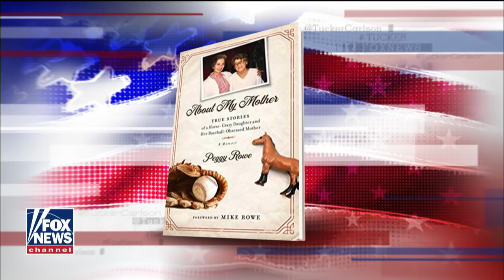Mike Rowe and his mom talk to Tucker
Peggy Rowe writes about her own mother Thelma in 'About My Mother.'